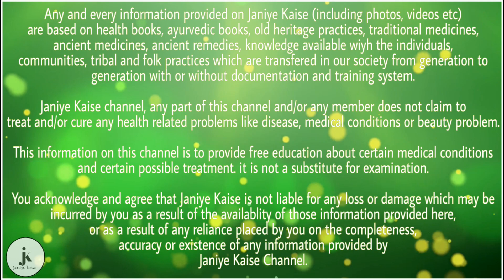मछली का तेल त्वचा और बालों के लिए वरदान है जानिए फायदे और इस्तमाल करने का तरीका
मछली एक पसंदीदा समुद्री भोजन है और दुनिया में लोकप्रिय समुद्री भोजन में से एक है, जिसे हर कोई अलग-अलग तरीकों से मछली खाना पसंद करता है। मांसाहारी लोगों के लिए मछली एक स्वस्थ और टेस्टी भोजन है। नियमित मछली की तुलना में तैलीय मछली बहुत अच्छी मानी जाती है। मछली के तेल का उपयोग सुंदरता को निखारने, और फिट रखने के लिए किया जा सकता है। इसमें ओमेगा 3 फैटी एसिड होता है। दिल और किडनी को स्वस्थ रखने के लिए मछली का तेल फायदेमंद है। स्वास्थ्य के साथ-साथ मछली का तेल त्वचा और बालों के लिए भी फायदेमंद है। ओमेगा -3 फैटी एसिड मछली के तेल में समृद्ध है, जो स्वस्थ त्वचा और स्वस्थ बालों के लिए सहायक है। आप त्वचा और बालों की सुंदरता के लिए मछली के तेल का उपयोग कर सकते हैं। आज हम आपको इसके फायदों के बारे में बताने जा रहे हैं-

एक विरोधी भड़काऊ होने के कारण, मछली का तेल संक्रमण से लड़ने और त्वचा को स्वस्थ रखने में मदद करता है। तैलीय मछली में सामन-मछली का सेवन करना सबसे अच्छा है। मछली का तेल त्वचा को मॉइस्चराइज और बढ़ाता है। यह गोरों से छुटकारा पाने में भी मदद करता है। त्वचा की चमक बढ़ाने के लिए मछली के तेल के 5 कैप्सूल लें। उनसे तेल निकालें। कॉटन पैड का उपयोग करके अपने चेहरे पर मछली का तेल लगाएं। इसे कम से कम 10 मिनट के लिए छोड़ दें और फिर गर्म पानी से अपना चेहरा धो लें।

बालों की बढ़वार

अगर आपके बाल नहीं उगते हैं तो इसका खास कारण सही पोषण न मिलना है। मछली के तेल में वे सभी पोषक तत्व होते हैं जो बालों के विकास के लिए आवश्यक होते हैं। जो लोग मछली का तेल खाते हैं उन्हें बालों की समस्या कम होती है। मछली के तेल से बालों की जड़ों को आवश्यक पोषण और प्रोटीन मिलता है जो बालों की वृद्धि को बढ़ाता है और बालों के झड़ने की समस्याओं से बचाकर बालों में चमक और चमक लाता है।

बालों का झड़ना कम करें

कई महिलाएं बाल झड़ने की समस्या से पीड़ित होती हैं लेकिन मछली के तेल में एंटी-इंफ्लेमेटरी तत्व होते हैं जो बालों को झड़ने से रोकते हैं। बालों की जड़ों की समस्या के कारण बालों के गिरने की समस्या बढ़ जाती है। ऐसे में मछली का तेल बालों की जड़ों को पूरा पोषण देता है और बालों का झड़ना भी कम हो जाता है।

बालो का इलाज

अरंडी का तेल, टी ट्री तेल, लैवेंडर और नारियल का तेल बालों और त्वचा को बाहरी रूप से बाहर निकालता है लेकिन मछली का तेल अलग होता है। यह बालों को बाहर से नहीं बल्कि अंदर से पोषण देता है। मछली के तेल में बालों को संवारने, खोपड़ी की सुरक्षा करने के गुण भी होते हैं, लेकिन इसकी बदबू के कारण इसे बालों में लगाना मुश्किल होता है, इसलिए लोग सप्लीमेंट्स लेना पसंद करते हैं और यह फायदेमंद भी साबित होता